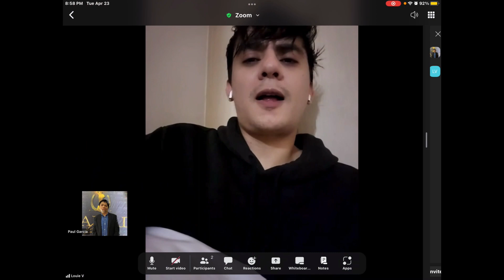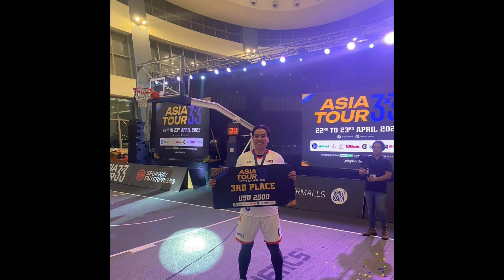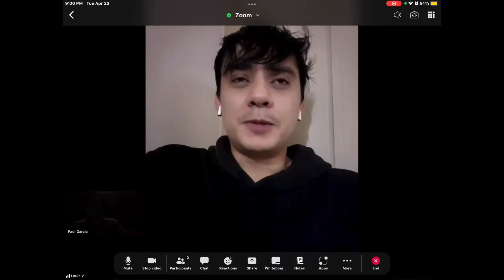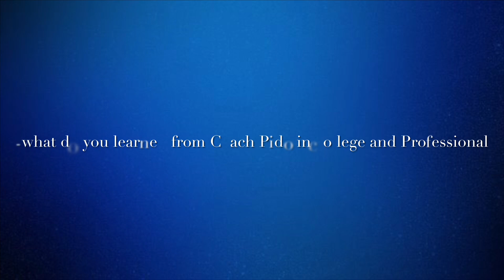Episode 118 with Louie Vigil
Another guest return on my podcast the former SMB Player and Current PBA 3x3 player Louie Vigil

Louie Vigl Talks about experience playing in Thailand 3x3 alongside with Tonino Gonzaga,TH Tumalip & Yukien Andrada. That they won a championship there, Louie Vigil talks about UST Bald Hair Season,Coach Pido,PBA Import

Follow Louie Vigil Instagram: louie_vigil